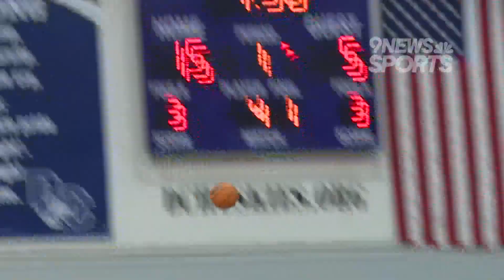Douglas County boys and girls power past Castle View in Battle of the Rock rivalry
The Huskies swept the evening with two victories